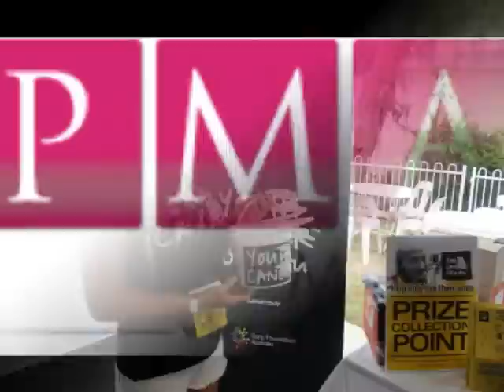PMA Promotional Models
PMA Promotional Models Australia pride themselves in providing attractive, energectic and professional personnel at competitive rates. PMA is highly recoginsed throughout the modelling field for its excellent servie, commitment and enthusiasm.
PMA specialises in:
Product Samplings, Golf Days, Hostesses, Trade Shows, Fashion Parades, Exhibitions, Corporate Functions, Bikini Waitressing and much more..